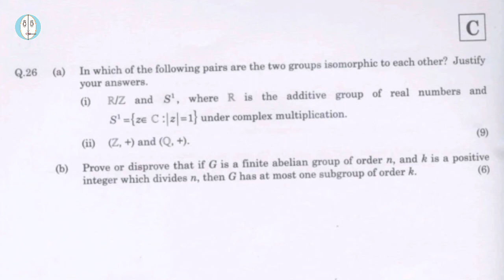IITJAM (2009) | Group Theory | Mathematics | Paper Solution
Like 👍 & Comment if this video helped you.
Share with your classmates.